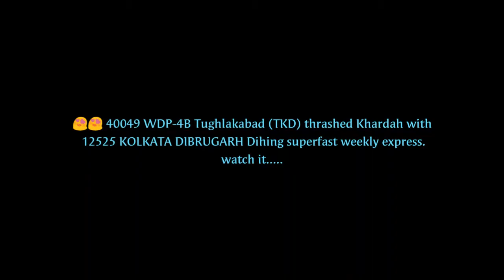DEADLY TKD [ TUGHLAKABAD ] WDP4B - 40049 WITH DIHING SUPERFAST EXPRESS....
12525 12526 Kolkata Dibrugarh Dihing Superfast weekly express Thrashed khardah with TKD WDP4b 40049

Watch the action